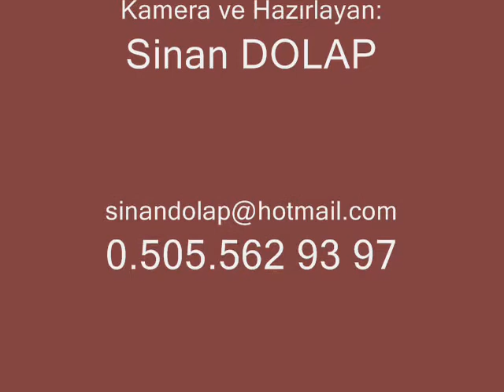33/2.BÖLÜM=Altınoluk Buluşması-20.05.2012.(19.58)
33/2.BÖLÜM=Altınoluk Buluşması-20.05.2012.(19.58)